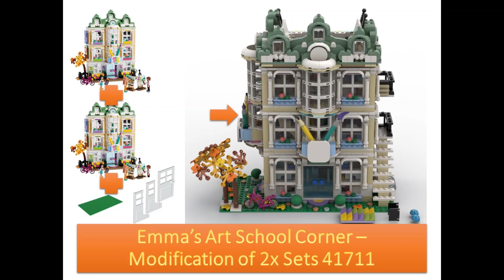LEGO MOC Emma's Art School Corner - Modification of 2x Sets 41711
Emma's Art School Corner is the modification of 2x official LEGO sets 41711. I hope you like it.